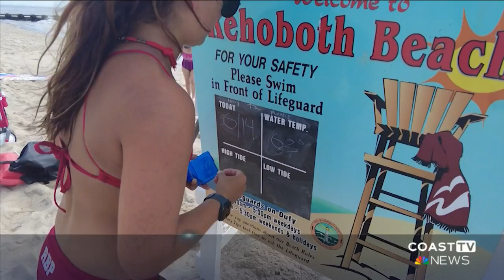Day in the life of a Rehoboth Beach lifeguard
Now that it is June, beaches like Rehoboth are becoming packed with visitors. Spending time at the beach and going for a swim in the ocean is the perfect way to spend a summer day. But without lifeguards, swimming in the ocean could be more of a safety risk than a fun activity.